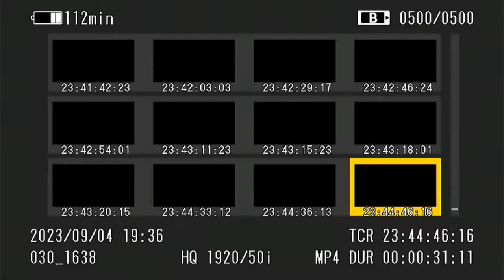Sethu Weds Jaisrri Sita | Pen alaippu | chokkathanapuram | 04.09.2023 | 6.00 PM to 9.00 PM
Sethu Weds Jaisrri Sita
Pen alaippu
chokkathanapuram
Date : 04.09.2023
Live Stearming TIme : 6.00 PM to 9.00 PM